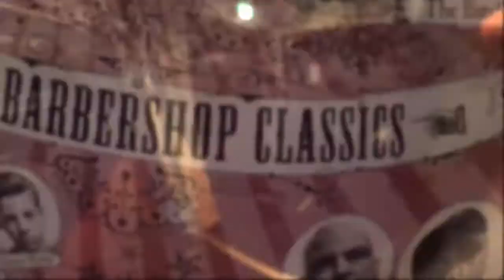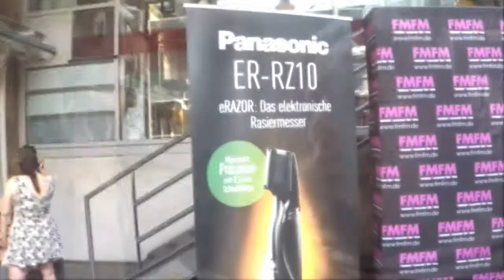Panasonic BarberCon 2017 Stuttgart by FMFM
Sezer, Jessyca und Giuseppe zeigen am 29. Mai 2017 im Stuttgarter Theaterhaus an 6 Modellen die brandaktuellen Barbertrends 2017. Die Show besteht aus zwei Parts: 1. Business-Haircut + Nassrasur und Classic Look mit Vollbart und Classic Fade.

ist euer aktives und lebendiges Friseur-Onlinemagazin. Mit unserem Fachredaktionsteam, das über profunde Branchenkenntnisse verfügt, sorgen wir dafür, dass ihr tagesaktuell mit den wichtigsten Informationen aus eurem Berufsstand versorgt werdet.
Dazu gehören u. a. Tipps zum Salonmanagement, Hinweise auf Aus- und Weiterbildungsmöglichkeiten, Salonerfolgskonzepte, trendweisende Frisurenkollektionen sowie die Ergebnisse unserer exklusiven FMFM-Artists Foto- und Videoshootings. Wir berichten über wichtige Branchenevents und zeigen euch, wie und mit was aktive Friseure unsere Branche bereichern und beleben. Bei uns findet ihr auch alle Produktnews unserer Industriepartner sowie Nachrichten aus den Verbänden.

Wir lassen eure Kollegen zu Wort kommen, die euch aus der eigenen Praxis heraus inspirieren und motivieren. Daher ist auch und vor allem ein lebendiges Forum von Friseuren für Friseure.
Aufgrund unserer aktiven Präsenz in den Sozialen Medien haben wir uns innerhalb von nur 2 Jahren eine breit aufgestellte Community aufbauen können. Hier habt ihr die Gelegenheit, euch konstruktiv und gerne auch mal kritisch miteinander auszutauschen.

In Kooperation mit unseren Partner "Fripac Mondial" produzieren wir mit unseren FMFM-Artists in regelmäßigen Abständen Foto- und Videoshootings. Wir zeigen Dir aktuelle Frisuren, Schnitte, Farben, Styling-Tipps und -Tricks in einfachen, kurzen Videoanleitungen.

Bewegte Zeiten! Bleib up to date mit den FMFM Hairlights, dem Newsletter für die Friseurbranche. Hier geht’s zur Anmeldung